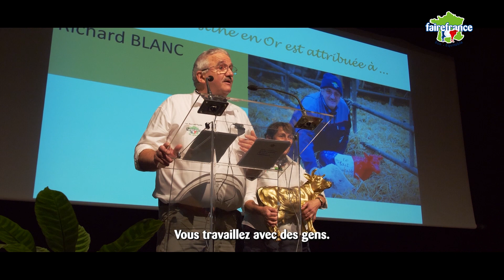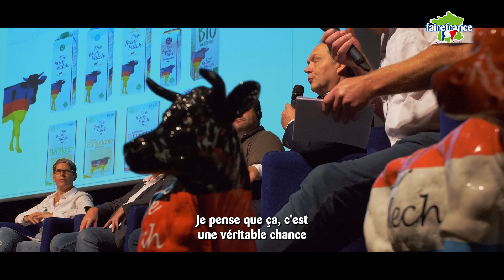FAIREFRANCE : conférence du lait équitable 2023